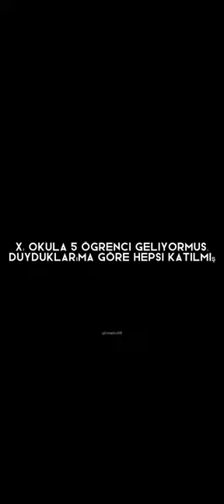Okula gelen beş öğrenci... |Edit| wattpad bronzvı ateşpare ateştenbuz 17numara ~Irmak